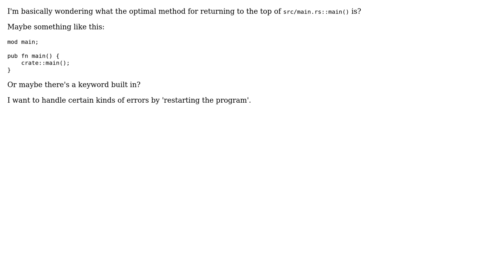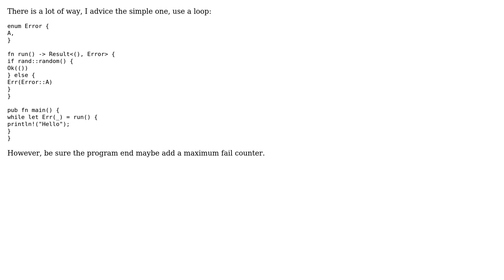Target src/main.rs::main()?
With thanks & praise to God, and with thanks to the many people who have made this project possible! You are responsible for your own actions.